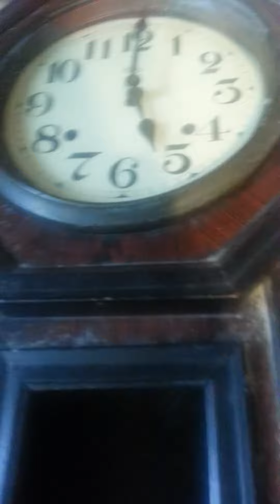Broken clock and not broken clock